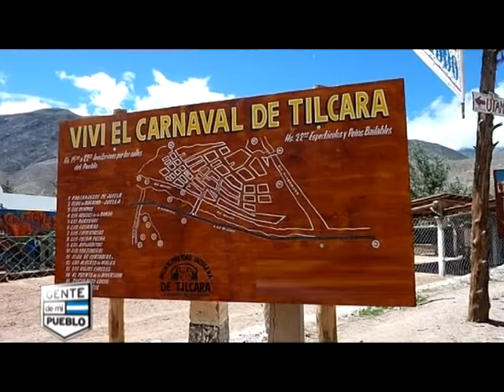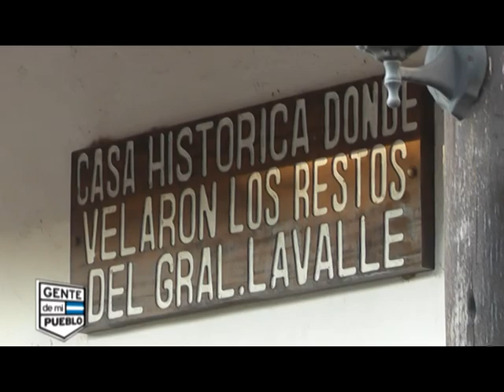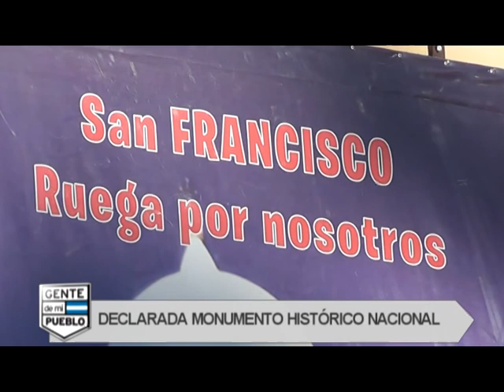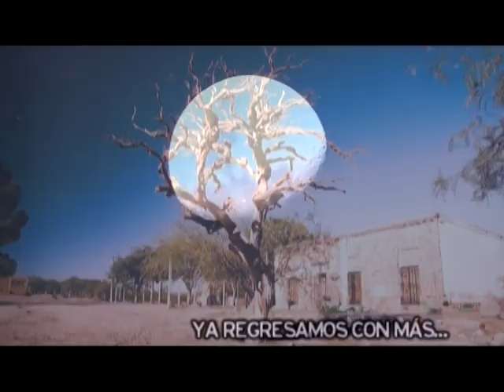PROGRAMA 49 - TERCER BLOQUE - CARNAVAL DE JUJUY